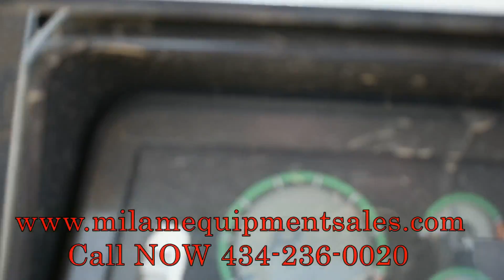2007 KOMATSU D61PX-15 For Sale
Title: 2007 KOMATSU D61PX-15 For Sale

Category: Crawler